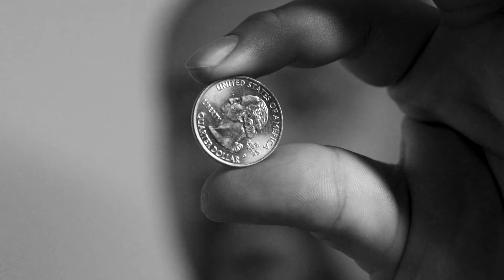dro the menace- Family- featuring papo